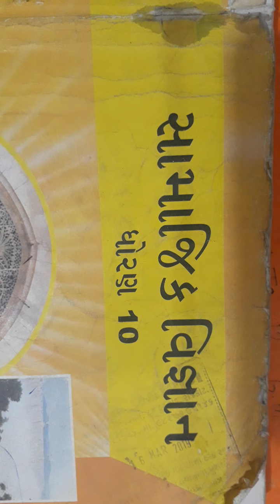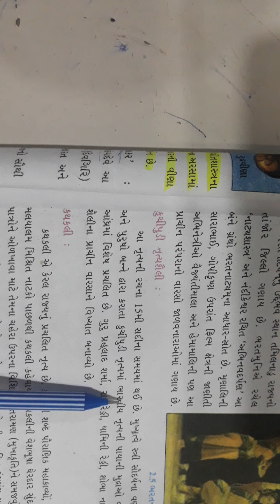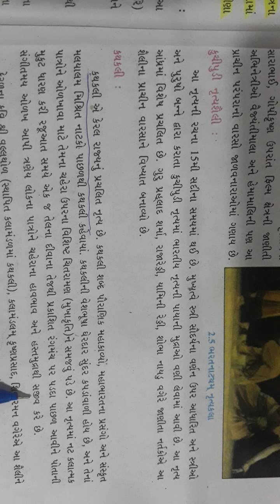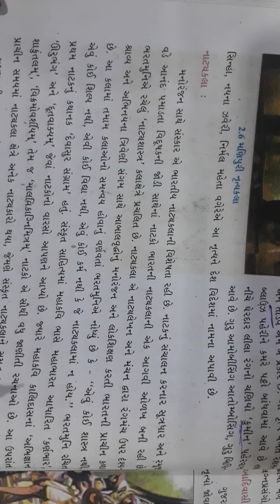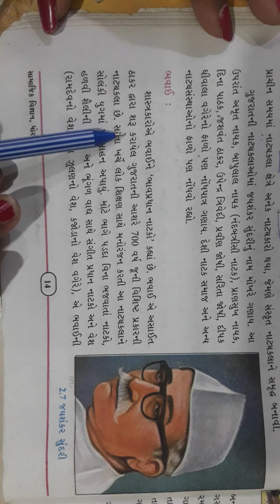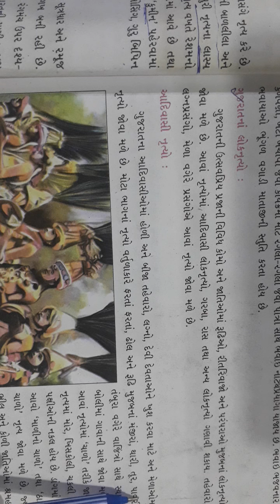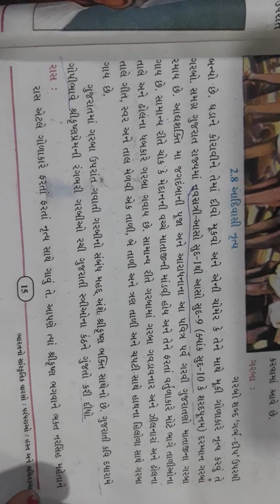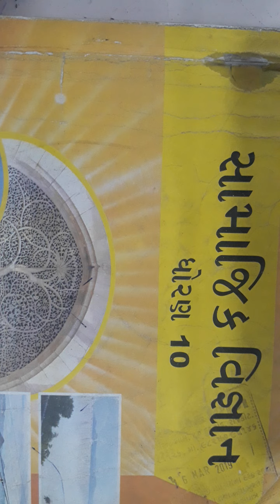ધોરણ 10 વિષય સમાજ પાઠ-2 પાર્ટ- 2